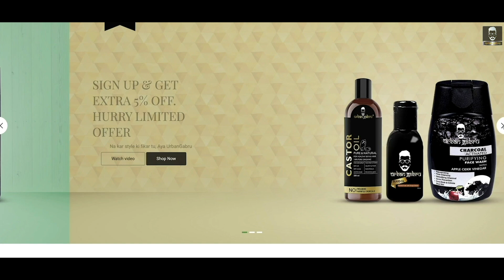How To Grow Beard Fast Naturally | Fix Patchy Beard Quickly | Get Dense & Heavy Beard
"Kya tum AISE LAGATE ho HAIR SERUM? 🤔 How to apply hair serum properly | @LakshayThakurrr"
What’s up gabrus aaj ki video mein tumhara bhai tumhe batayega kuch natural tareeke to grow your beard fast and naturally.
Be A Gabru!